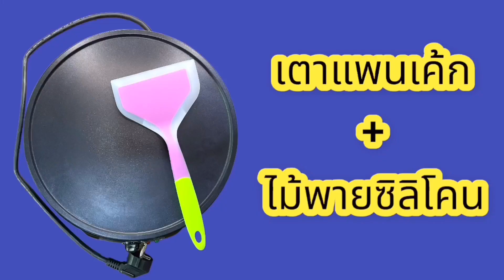วาดแพนเค้ก รูปการ์ตูน แมวน้อย Cat น่ารักๆ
สวัสดีคร้า
พี่อุ๊ ชวนน้องๆ มาวาดแพนเค้กการ์ตูน สนุกๆกันนะค่ะ วาดรูปฝึกสมาธิ
แถมได้ชิม อิ่มอร่อยกับแพนเค้กฝีมือตัวเอง เยี่ยมไปเลยคร้า
มาลงมือวาดกันนะค่ะ
✿..ชอบคลิปนี้ก็อย่าลืม..✿
★กด Like ★กด Share ★กด ติดตาม ให้ด้วยนะคร้า
✿ เป็นกำลังใจให้กันด้วยนะคร้า ✿